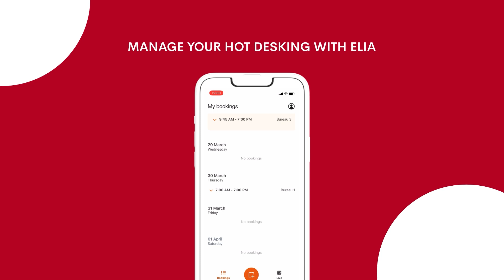ELIA: Your Smart Workplace Assistant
Available as a web and mobile platform, ELIA is dedicated to the online reservation of work and office spaces, allowing for better management of shared spaces. It includes an interactive map that updates in real-time, which helps users to reserve their workspace effortlessly and look for their colleagues who have made a reservation. ELIA, along with Artopex furniture adapted to hybrid work, offers employees a fun and efficient day of face-to-face work.